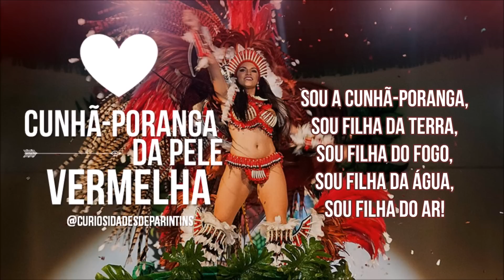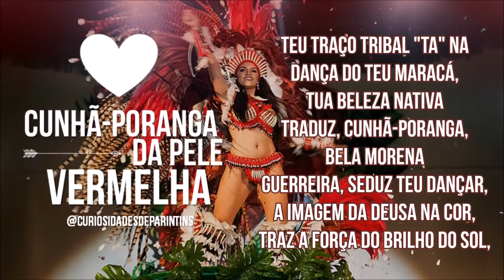Cunhã-poranga da Pele Vermelha (DEMO) - Boi Garantido 2017 - Letra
Garantido 2017 - A Magia e Fascínio no Coração da Amazônia
Toada: Cunhã-poranga da Pele Vermelha
Compositor: Paulinho Du Sagrado
Fotografia: Elcio Farias - Vídeo Park Fotografia